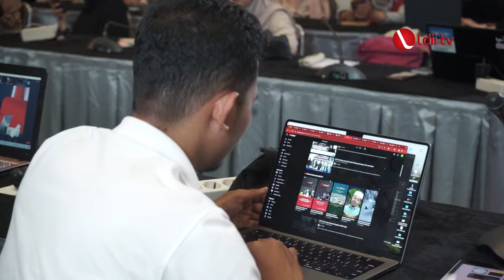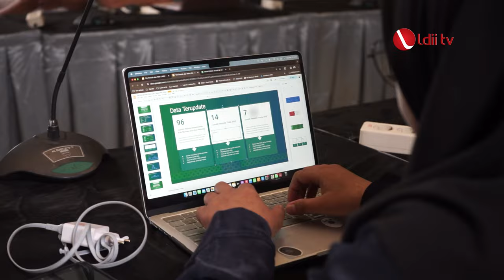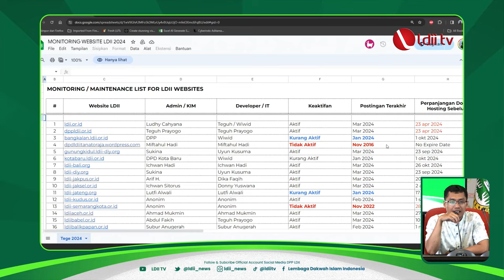DPP LDII Helat Rakor KIM dan Lines Seluruh Indonesia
Ketua Umum DPP LDII KH Chriswanto Santoso menekankan disinformasi atau penyebaran informasi palsu dan hoaks di era post-truth menjadi ancaman serius bagi masyarakat. Hoaks berpotensi mempengaruhi opini publik, merusak reputasi individu atau lembaga, hingga mengganggu stabilitas keamanan nasional.

Hal tersebut ia sampaikan saat memberikan sambutan pada “Rapat Koordinasi Komunikasi, Informasi, dan Media (KIM), dan LDII News Network (LINES)”, yang dihelat pada Sabtu (23/3), di Kantor DPP LDII, Jakarta.

Facebook : Lembaga Dakwah Islam Indonesia